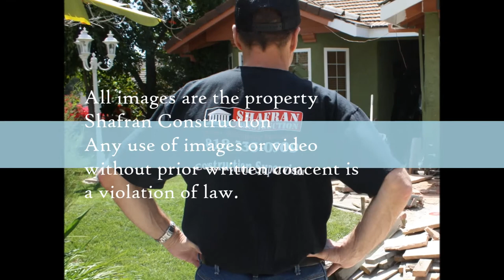La Verne Bathroom Remodel Specialists call Shafran 310 295 1960